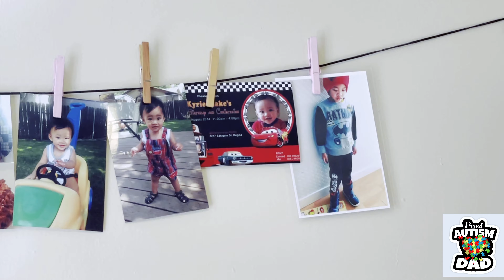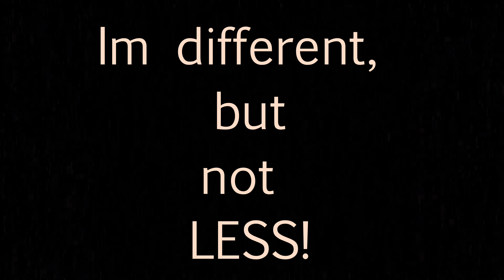MY DAILY ROUTINE WITH MY GIFTED SON❤️❤️❤️🇨🇦🙏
My daily routine with my lovable and gifted son Kyrie here in Canada, Watch all our bonding moments and our journey to Find the voice of Kyrie, Please watch all the link below for all of our videos. thanks guyz❤️❤️❤️🙏🙏🙏🇨🇦

v=JpeOqeHpm68